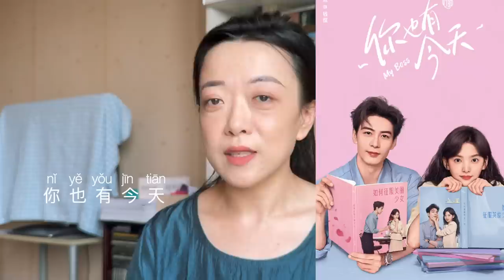Love You 7 Times, All the Way To the Sun, Legend of Zhuohua and more #193 Aug 12 2023 [CC]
00:32 - Love You 7 Times (on air)
01:22 - All the Way to the Sun (Aug 14)
02:20 - The Legend of Zhuohua (Aug 19)
02:45 - West Out of Yumen (trailer)
03:28 - The Legend of Yanshan and Bai Hua (trailer)
04:42 - Xiao Man Sheng Huo (licensed)
07:24 - My Boss (wrapped)
08:09 - Liu Zhou Ji (shooting)
09:08 - Yong Ye Xing He (shooting)

｡:.ﾟヽ(*´∀`)ﾉﾟ.:｡